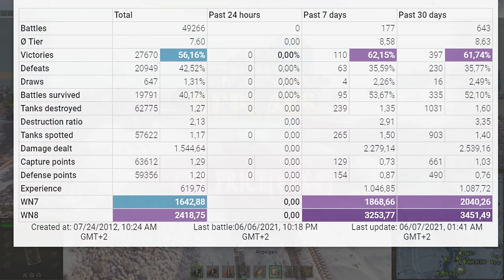Strv 103-0: NICE 3rd MARK GAME - World of Tanks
The Strv 103-0 is a Swedish tier 9 tank destroyer.
The Strv 103-0 is part of the Swedish tank destroyer line.
A contract for the production of a turretless vehicle was concluded with the Bofors company in 1960. A total of 10 prototypes of the zero series were produced. The vehicles differed from the mass-produced Strv 103 in weaker armor and engine, as well as in the commanders cupola. In 1964, the vehicles were used as a basis for the Strv 103A production.

Battle Stats:
Cpt_Pr1ce [VTX-F]
Strv 103-0
Map Erlenberg
Damage: 10021
Frags: 6
Blocked damage: 1190

Medals: 7
Master, Bruiser, Arsonist, Fire for Effect, High Caliber, Tank sniper, Warrior,